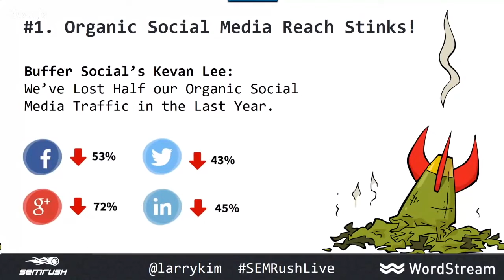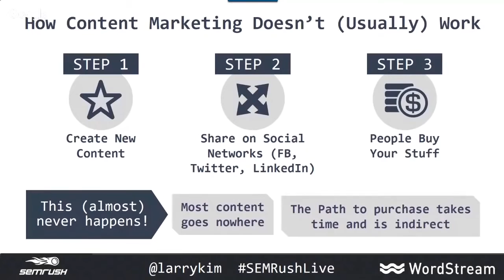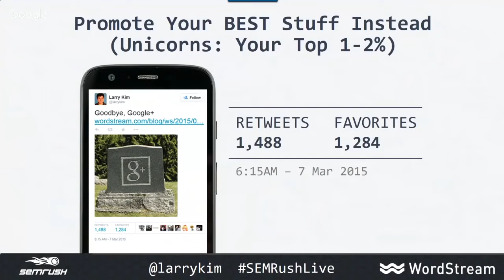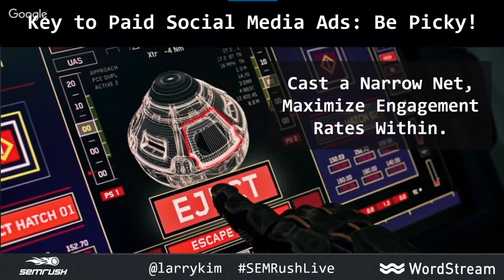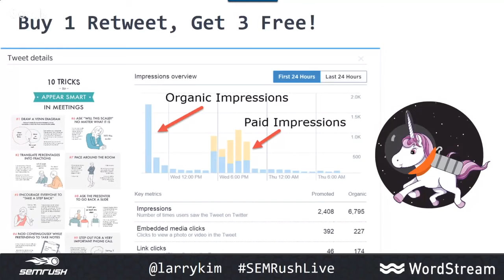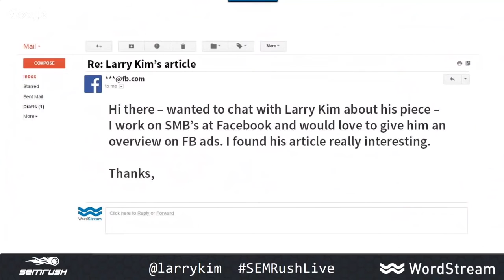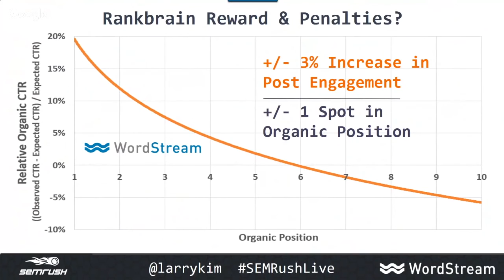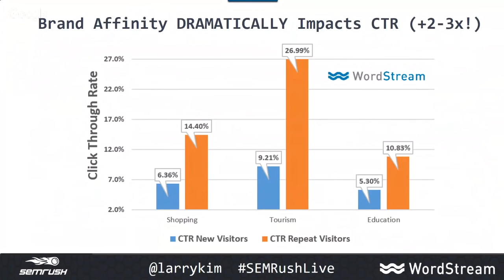OSM16 - Larry Kim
La présentation de Larry Kim pendant l'événement : Online SEMrush Meetup 2016.
Sujet : Comment rendre le contenu viral avec le PPC ?

03:34 : Comment le marketing de contenu fonctionne vraiment ?
06:01 : #8. Le top 8 des hacks PPC pour rendre le contenu viral
12:46 : #7. Marketing de contenu pour les publicités sur les réseaux sociaux
15:04 : #6. Obtenir des clics gratuits à partir de la publicité payante sur les réseaux sociaux
16:00 : #5. Annonces sur les réseaux sociaux
21:12 : #4. La promotion de votre contenu
23:04 : #3. LeRank Brain et le SEO
24:37 : #2. Le Super Remarketing
25:11 : #1. Le RSLA

Bon visionnage !